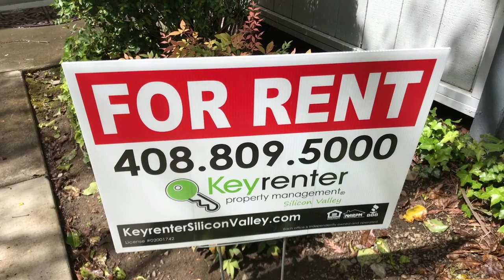Mountain View Home For Rent - 2 Bed 2.5 Bath - by Property Management in Mountain View CA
today to contact Keyrenter Silicon Valley -- outstanding property management in Mountain View. today! You can also call us or visit our office at

900 E. Hamilton, Suite 100

This video walk through tour of 815 Montgomery Street, Mountain View, CA 94041 is brought to you by the industry leader in property management in Santa Clara County -- Keyrenter Silicon Valley!

Welcome to 815 Montgomery Street in beautiful Mountain View, CA! This tri-level 2 bed/2.5 bath rental home is a 1,250 square foot townhome that has been completely renovated! You have to take a look at this place!!

Clean and bright for your immediate move in. All brand new appliances, fully renovated kitchen, bathrooms, flooring, dual-pane windows and more!.

The kitchen features brand new elegant countertops, modern white cabinets and drawers, stainless steel appliances, deep sink, built-in microwave, tons of storage, with an adjacent balcony with enough space for outdoor furniture.

The living spaces are illuminated with natural light through brand new large dual-pane windows and covered with amazing new flooring. The living room and kitchen are spacious and open, creating a warm and inviting atmosphere for family, friends and entertainment.

This home also features an attached 2-car garage with room for storage, and side-by-side energy efficient washer/dryer. Additional parking for guests is easily available.  A private front patio, pool/spa/clubhouse, and the close proximity to shopping/dining/entertainment make this a complete home experience!

Excellent Mountain View schools are located nearby.
Edith Landels Elementary School (Public) — K to 5 — 0.5 mi (8/10)
Isaac Newton Graham Middle School (Public) — 6 to 8 — 0.6 mi (9/10)
Mountain View High School (Public) — 9 to 12 — 1.6 mi (10/10)

Amazing location!... This home is tucked in the interior of an HOA community off of El Camino Real right in the heart of Mountain View. Convenient and immediate access to freeways (El Camino Real, 82, 85, 237 101, 280), the location features:

Close to shopping, schools & parks
* About 1/4 mile to Cuesta Park
* About 1/2 mile to Sylvan Park
* About 3/4 mile to Eagle Park and Pioneer Memorial Park
* 1.5 miles to Sunnyvale Golf Club
* 1/2 mile to Landels Elementary
* 1/2 mile to Mountain View Center for the Performing Arts
* 1/4 mile to Hillsdale Shopping Center
* 11.5 miles to Santa Clara University

Close to Employment Centers
* 2.5 miles to GOOGLE
* 1.5 miles to Mozilla
* 2.75 miles to LinkedIn
* 3 miles to NASA Ames Research Center
* 3 miles Carnegie Mellon University - Silicon Valley Campus
* 3 miles to Microsoft
* 10 miles to Facebook HQ
* 8.5 miles to Oracle
* About 5.5 miles to the both new and existing Apple Campus
* 1 mile to the Mountain View CalTrain station!

Rental home is available now! Security deposit is equal to one month's rent.  Renter pays for all utilities.

We are not accepting Section 8 Vouchers.

Please call our Leasing Desk for details today!

Get the best Mountain View CA management with us at Keyrenter Silicon Valley!  Learn more about us and our services or learn more about Santa Clara County property management